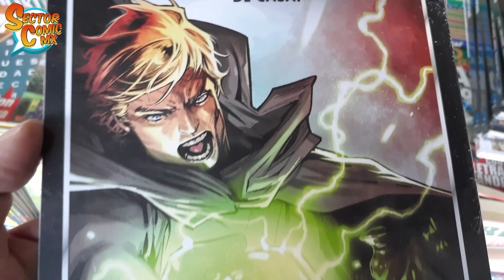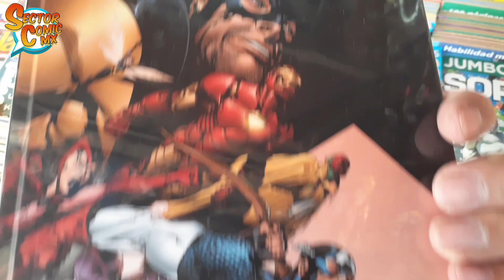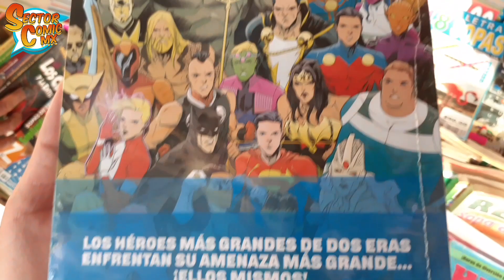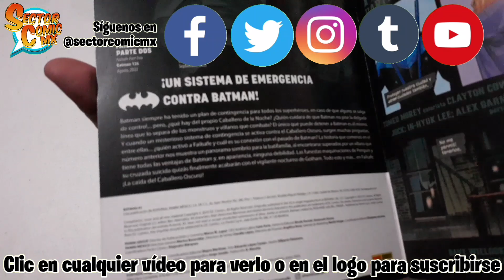NOVEDADES CÓMIC DE LA SEMANA #6 [1ª DE FEBRERO 2024]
Estos son los ejemplares de Panini Cómics, Marvel Panini y DC Panini Comics que circulan para la primera semana de Febrero 2024.